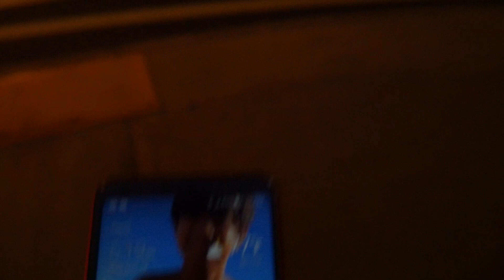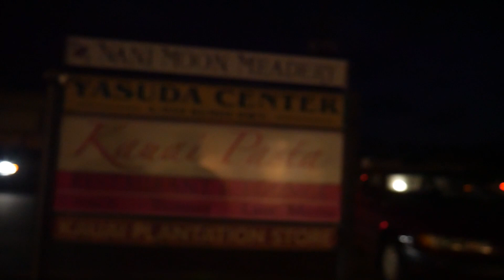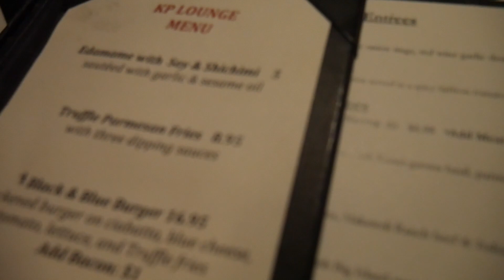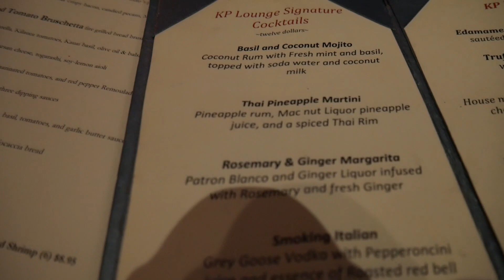Where to eat delicious food in Kauai, Hawaii | The best ribeye on the island | Kapaa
Aloha from beautiful Kauai, Hawaii.  I wanted to show you where to get a super delicious blackened ribeye on the island.  And also, their crispy calamari is the bomb.  So come along.

Gear list:
Panasonic Lumix G7